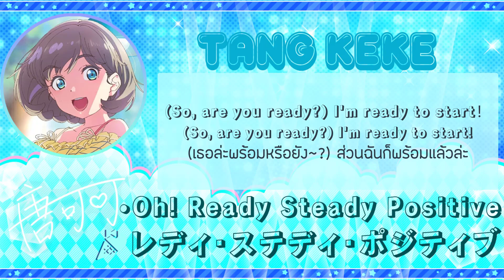► Oh! Ready Steady Positive~【Oh！レディ・ステディ・ポジティブ】 / ❝Tang Keke❞ ◤Sub JP,ROM,TH◢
♪ เป็นผลงานชิ้นที่สอง แล้วล่ะค่าาา  ถึงจะเพิ่งคลิปที่ 2 แต่ก็ต้องเติบโตให้มากกว่านี้แน่นอนค่ะ สัญญา

♬ การทำในสิ่งที่เรารัก และ ชื่นชอบ นี่ดีสุดๆไปเลยน้าาา~💜

☀ ในส่วนของช่องทางการติดต่อในทางอื่นๆ จะ Update มาให้ในภายหลังนะคะ~ทุกๆคน

☆ เพิ่มเติม : เพลงของสาวจีนอย่างน้อง "เคอเต่อ" หรือ "คูคู" น่ารักเอามากๆเลยล่ะค่ะ สมกับการที่เป็นน้องเอามากๆด้วย สื่อถึง "อิมเมจน่ารักๆ ในมุมของ สาวน้อยที่ชอบกิน ชอบในสิ่งที่ตัวเองเชื่อมั่น และ สิ่งที่น้องปราถนาอีก ด้วย" ในด้านของ "Liyuu" หรือ "ลีจัง" หรือ ผู้ให้เสียงพากย์น้อง "เคอเค่อ" ได้มาถ่ายทอดบทเพลงนี้ให้เราได้รับฟังในฐานะสมาชิกของ "Liella" เป็นเสียงที่ไพเราะ แฝงภาษาจีนมาเล็กน้อย เพื่อสื่อถึงตัวจน ทำให้เราได้เข้าใจน้อง เคอเค่อ มากขึ้นเข้าไปอีก ดีใจมากๆค่ะ ที่ได้มีตัวละครสาวน้อยสุดน่ารักจาก ประเทศจีน ได้มาอยู่ในโปรเจ็ค "Love Live!"